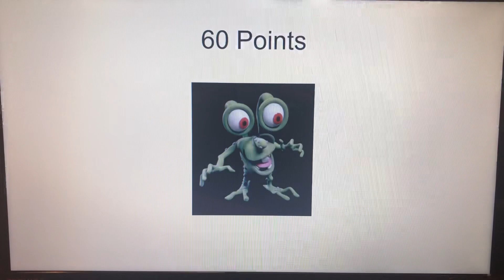My By The Point List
Inspired By Riley The Ed Edd N Eddy Guy, Ms. Combaticus, ZeroJesko2006 Zach The BFB & Mao Mao Fan, And Jorge The Transgender Owl House Weeb

BFB OST: Widge